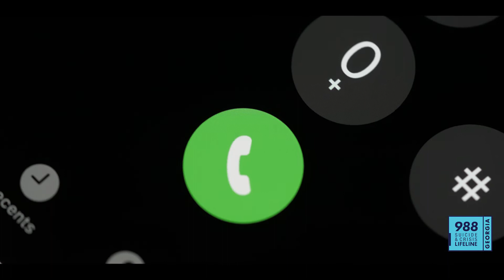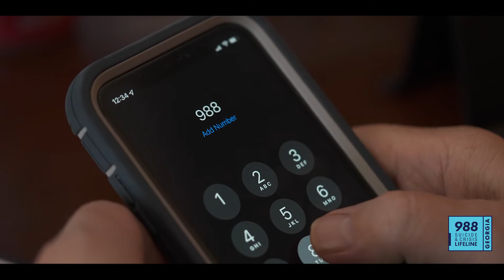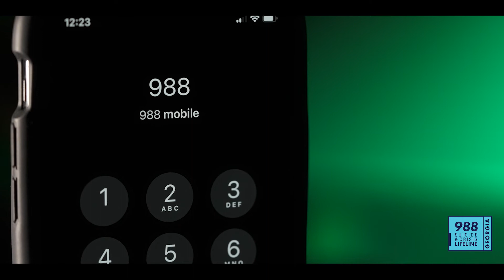9-8-8 Georgia Rollout Readiness Overview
An  overview of the 9-8-8 rollout for Georgia.